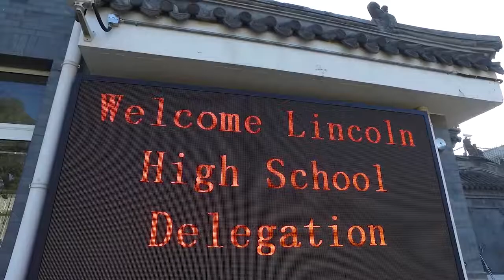Abes travel to Beijing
Watch as the Abes visit Beijing No. 161 High School. In 2016, 100 students from Lincoln High School traveled to China. The trip was made possible from a gift received from Chinese President, Xi Jinping after he visited the school.